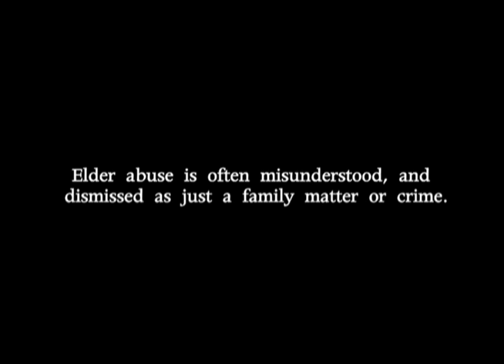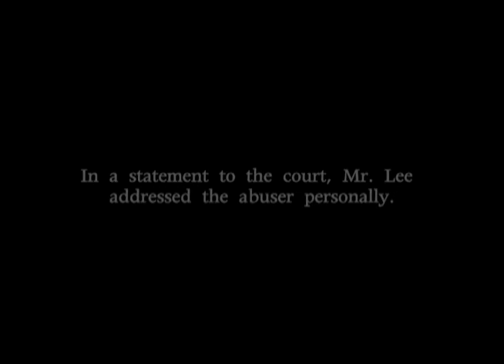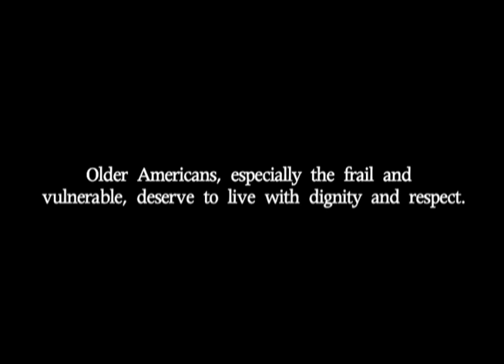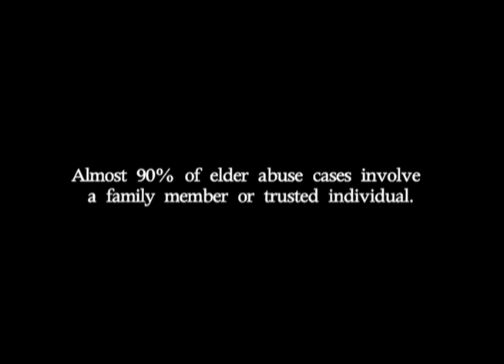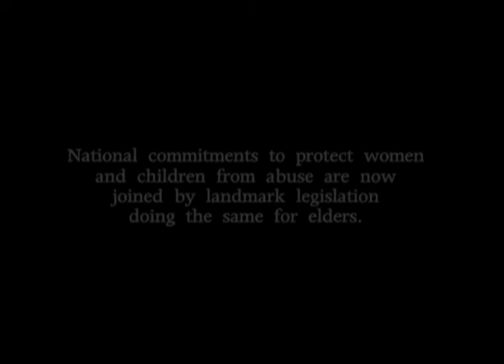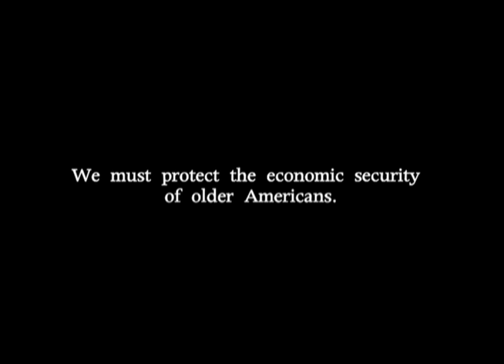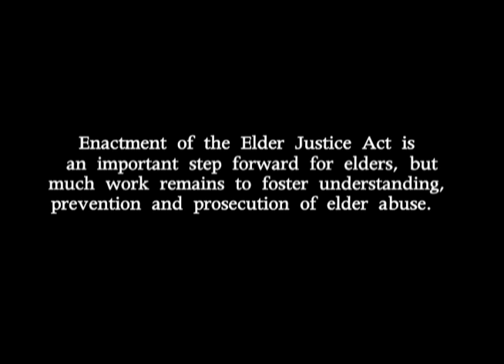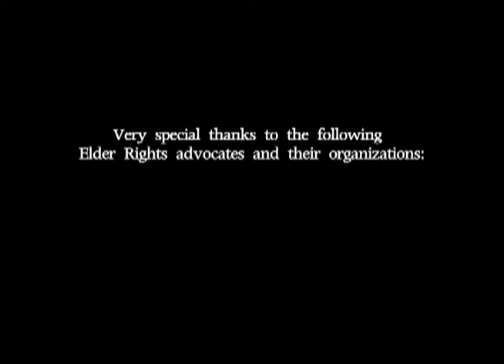An Age for Justice: Confronting Elder Abuse in America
| An Age for Justice; Elder Abuse in America, a video produced by the Elder Justice Now campaign, shows the families and individuals whose lives have been turned upside down by elder abuse. The video provides stark proof of the financial, emotional, and phsycial and psychological impact of the violence and abuse that an estimated five million Americans face every day. We hear from Vicki Bastion, 92, who installed a security gate inside her home to protect herself and what valuables she had left from her grandson and his gang‐related friends; Betty Beckles talks about her daughter beating her; Bob Lee tells us about his father, who was victimized by a paid caregiver causes depression that contributed to his death; and Pat Smith tells us about her husband, who has Alzheimers disease and was victimized financially by a young woman in Las Vegas who walked with $750,000. The video was produced by the National Council on Aging and WITNESS, to shine the light on what one interviewee called a dark mark on our humanity.